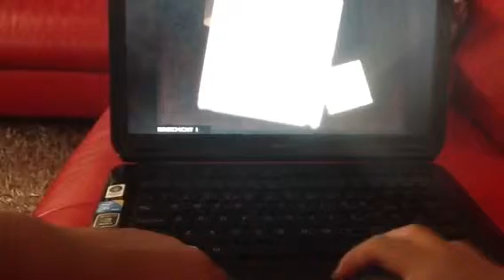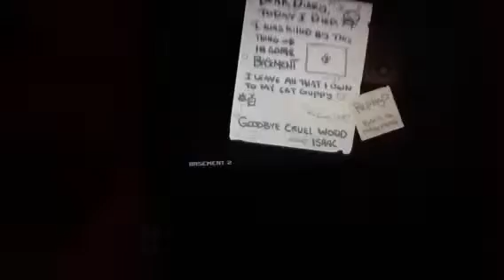Failed attemps on binding of issac :(